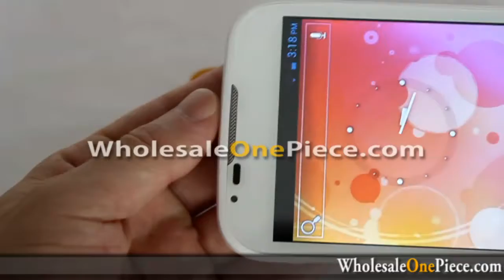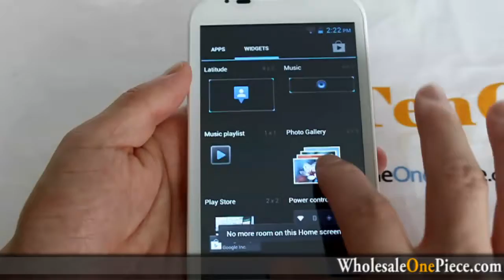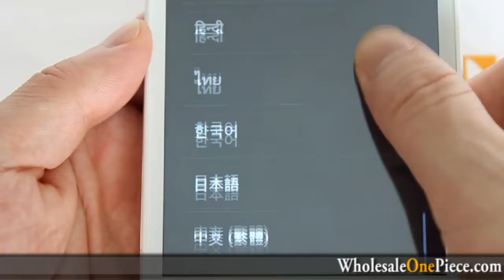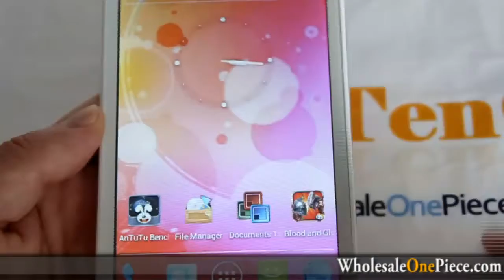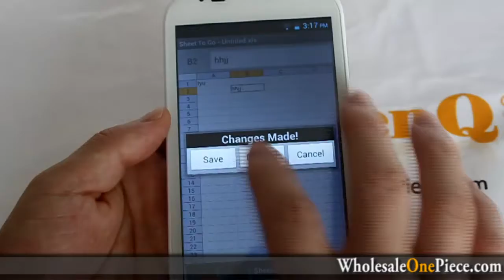G26+ Google Android Smart Phone 5.0 Inch Capacitive MTK6575 Android 4.0 ICS Dual SIM Dual